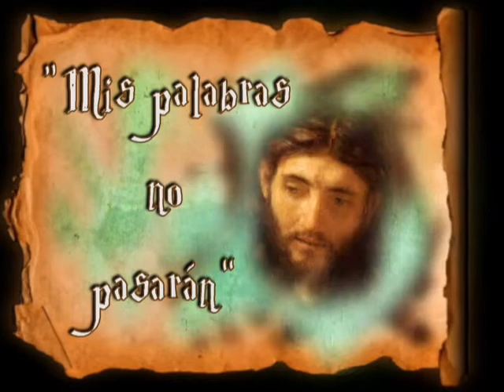Padre Santiago. Homilía. Octubre 23 2020. San Lucas 12, 54-59. San Juan de Capistrano.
“ ¿Cómo no sabéis juzgar vosotros mismos lo que se debe hacer? ”
Padre Santiago.
Homilía.

En aquel tiempo, decía Jesús a la gente:
«Cuando veis subir una nube por el poniente, decís enseguida: “Va a caer un aguacero”, y así sucede. Cuando sopla el sur decís: “Va a hacer bochorno”, y sucede.
Hipócritas: sabéis interpretar el aspecto de la tierra y del cielo, pues ¿cómo no sabéis interpretar el tiempo presente? ¿Cómo no sabéis juzgar vosotros mismos lo que es justo?
Por ello, mientras vas con tu adversario al magistrado, haz lo posible en el camino por llegar a un acuerdo con él, no sea que te lleve a la fuerza ante el juez y el juez te entregue al guardia y el guardia te meta en la cárcel.
Te digo que no saldrás de allí hasta que no pagues la última monedilla».

Un solo cuerpo y un solo Espíritu.
Pablo, “prisionero por Cristo”, exhorta a los efesios a que “andéis como pide la vocación a la que habéis sido convocados”. De diversas maneras y complementarias podemos describir cuál es nuestra vocación de seguidores de Jesús. El núcleo de ella es que, gracias a Jesús,  “somos hijos de Dios y hermanos de todos los hombres”.

De ser hijos y hermanos, tirando de ese hilo, es lógico que debemos ser humildes, amables, comprensivos, sobrellevarnos con amor, luchando por mantener esa unidad de hijos y hermanos.

Otra figura que San Pablo emplea, también en esta lectura, es que nuestro vocación es la de ser un solo cuerpo. Cristo la cabeza, y nosotros el resto del cuerpo. ¿Cómo viven los miembros de un mismo cuerpo entre ellos? Entre ellos nunca hay luchas, se busca el bien común, el de todos… la unidad y no la desunión reina entre ellos.

Los cristianos tenemos un solo Señor, a nuestro Padre Dios. A nadie de este mundo le tenemos como nuestro Señor, como nuestro Dios. A nuestros hermanos les debemos querer hasta dar la vida por ellos, pero nunca tenerles como nuestro Dios y Señor. “Un solo Señor”, y por lo tanto una sola fe, un solo bautismo. También estamos animados por un solo Espíritu, que mantiene viva la esperanza de nuestra única meta: el encuentro definitivo con Dios, que nos resucitará después de nuestra muerte a una vida de total felicidad  y por toda una eternidad… Esto es a lo que estamos llamados, esta es nuestra vocación.

¿Cómo no querer dialogar, en todas nuestras circunstancias, con Jesús, nuestro Maestro y Señor? Tenemos que reconocer que algunas veces no acabamos de entender sus palabras. Por ejemplo, lo que nos dice en el evangelio de hoy. Parece que nos echa en cara que sabiendo interpretar bien el aspecto de la tierra y del cielo, y hoy mejor que nunca gracias a los meteorólogos que nos brindan sus enseñanzas en la radio, en la televisión… “no sabéis interpretar el tiempo presente”. “¿Cómo no sabéis juzgar vosotros mismos lo que se debe hacer?”.

En cuanto a nuestra conducta personal, lo que debemos hacer, creo que nos resulta normalmente fácil saberlo siguiendo el evangelio. La cosa se oscurece para saber cómo predicar el evangelio en esta sociedad cada vez más descristianizada, cómo dirigirnos a muchos de esos hombres y mujeres que, al menos, de entrada dicen no necesitar la buena noticia de Jesús, ni de Dios. En más de una ocasión, no sabemos cómo adentrarnos en los ambientes descristianizados para ofrecerles a Jesús y su evangelio.

Como tenemos confianza con Jesús,  nos podemos dirigir a Él, con ánimo orante y suplicante, y pedirle que nos envíe su luz y su fuerza para cumplir con nuestra misión de evangelizadores en el siglo XXI.

Fray Manuel Santos Sánchez O.P.
Convento de Santo Domingo (Oviedo).